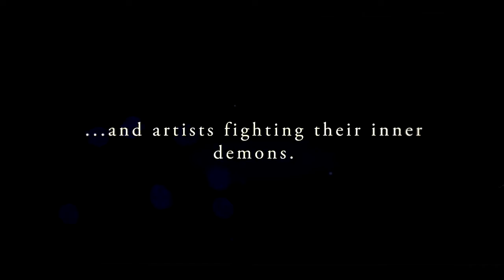The Lions Song - Full Season Launch Trailer - iOS Android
for Android and iOS - out now